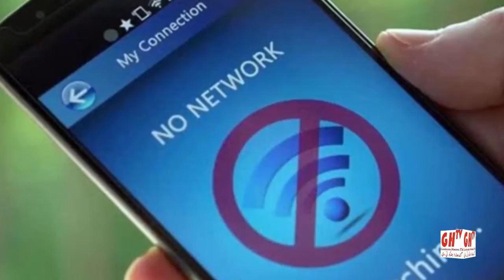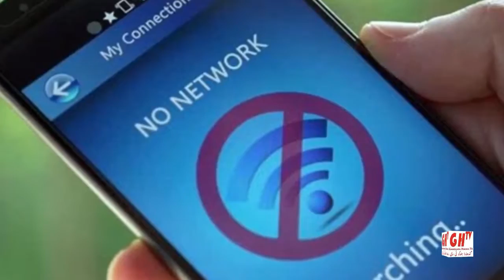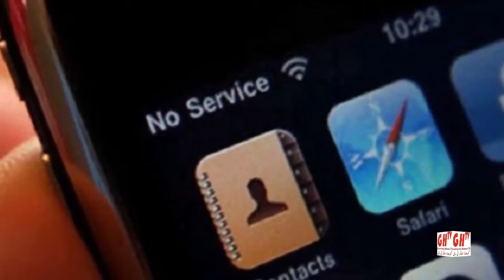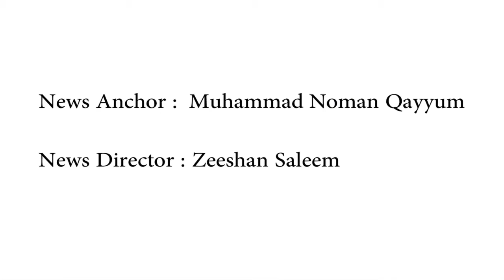Hindko News ہندکو خبراں